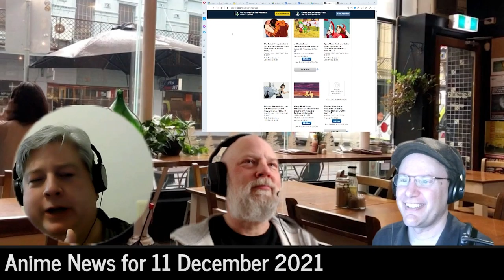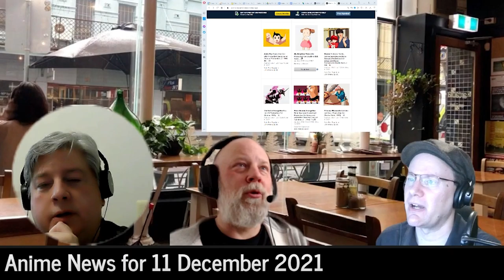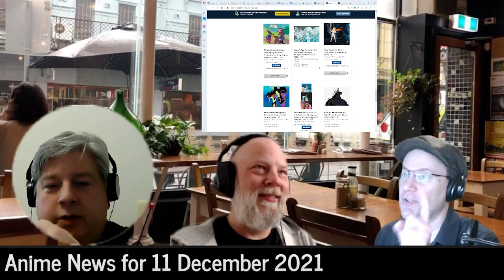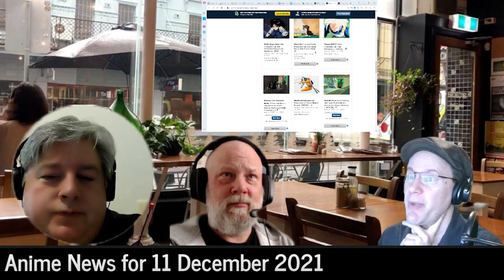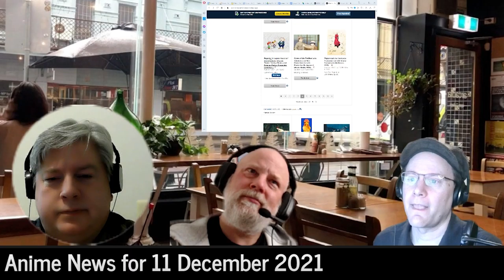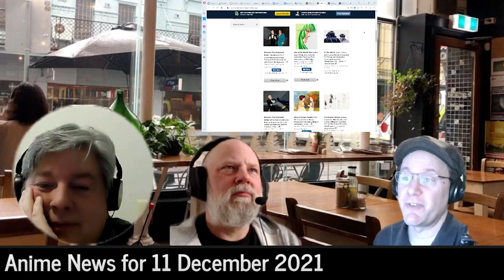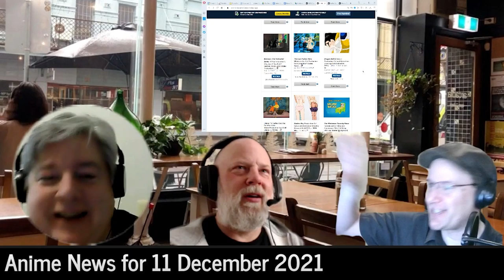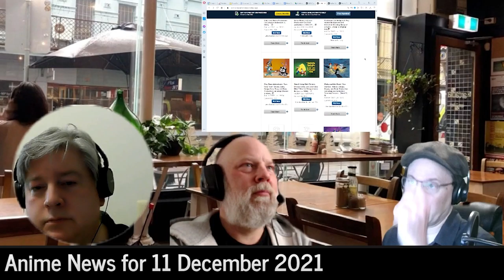Anime News: Ghibli Museum is Accepting Overseas Donations